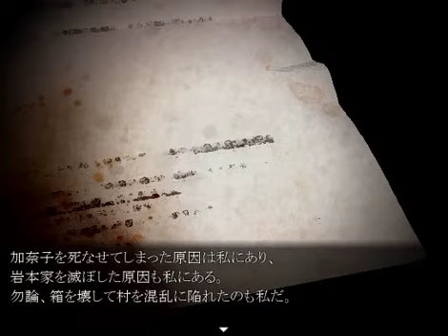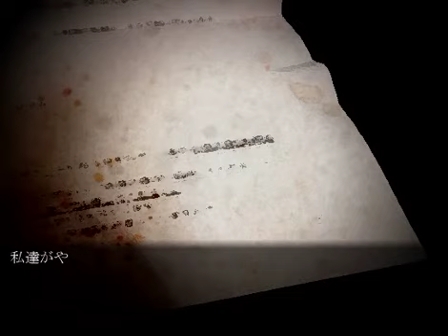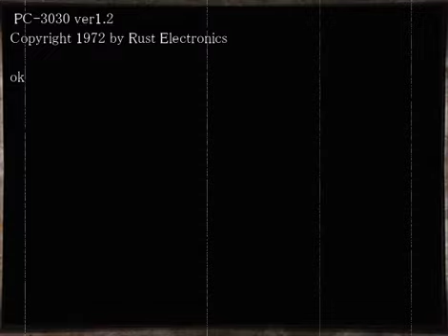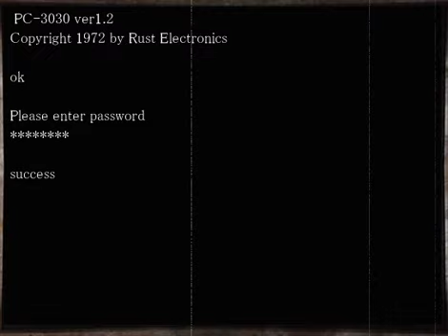【少女偽談】箱【フリーゲーム実況】part5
こちらにも投稿